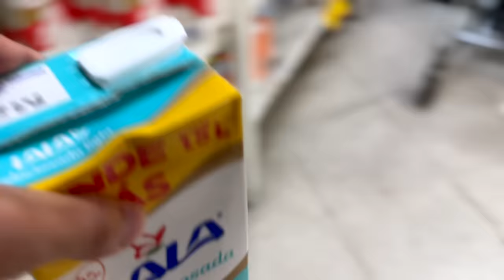BIG NEWS !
Thank you for all the prayers, we love you all very much!

nakaanddom